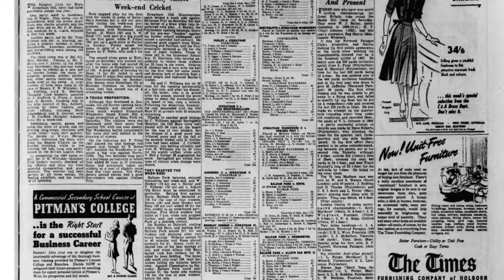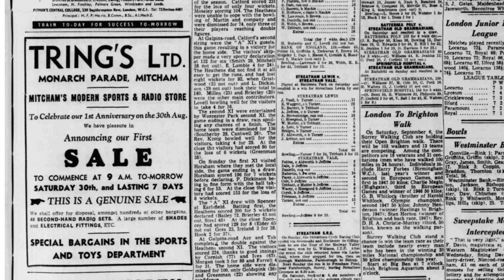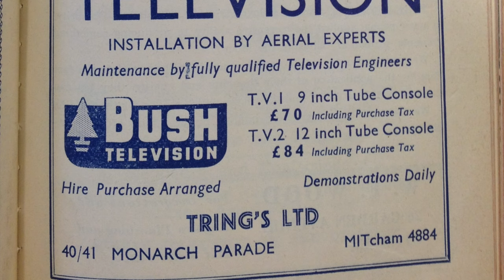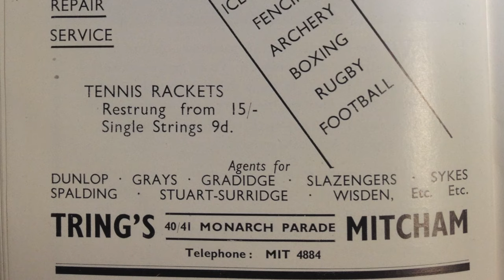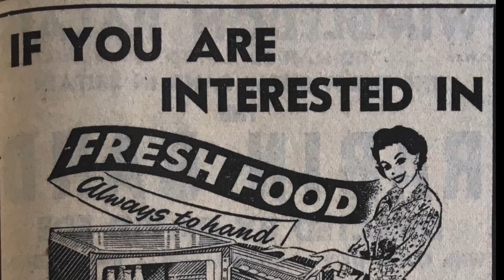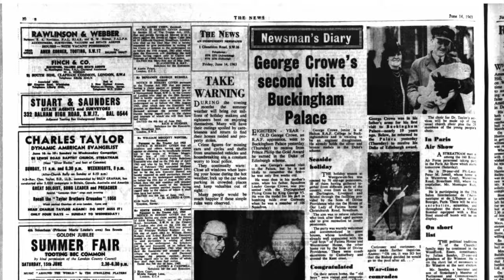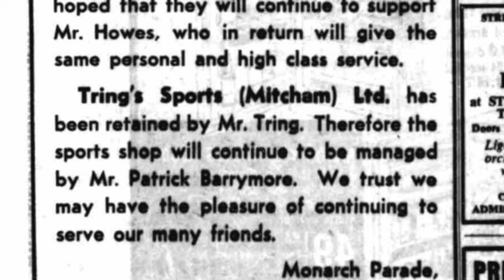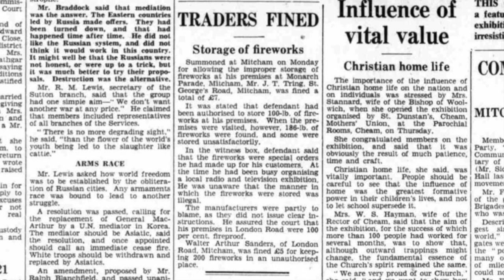Trings of Mitcham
Tring's started as a 'sports and radio' shop.

This video gives a summary of the history of Tring's.

Newspaper articles from the Streatham News via the British Newspaper Archive.